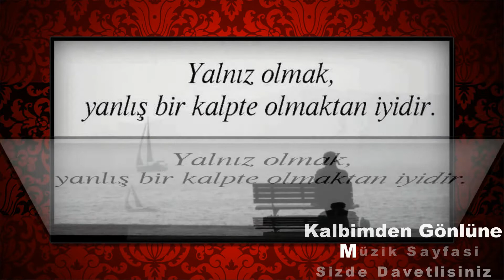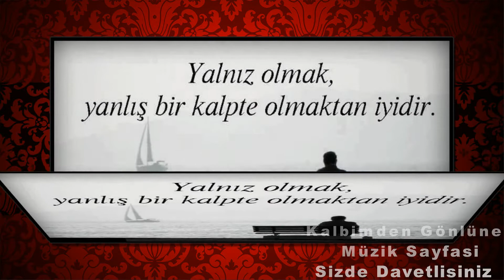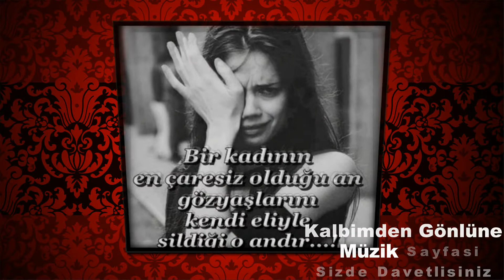Felek Vuruyor Dostum HD